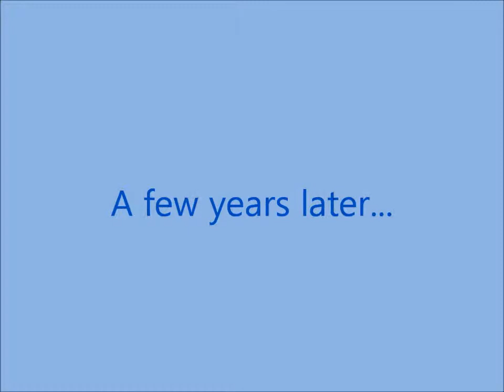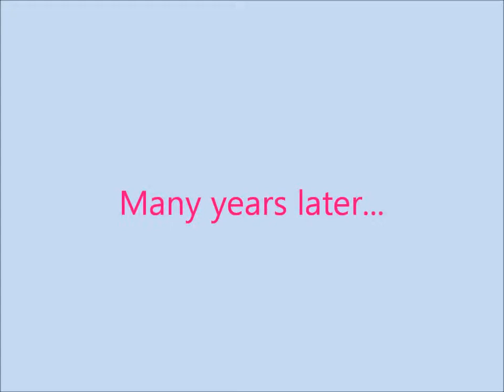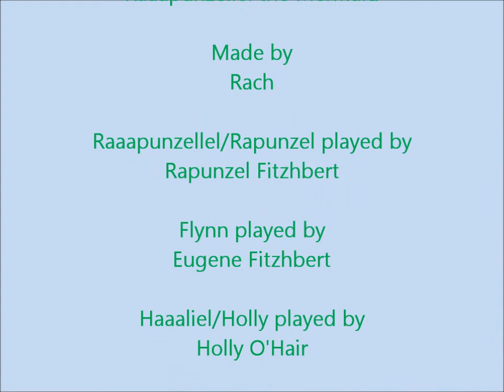Barbie Dolls Season 2: Raaapunzellel the Mermaid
This is my longest video yet, and it shows some of the Season 2 characters.
Raaapunzellel is just a regular mermaid who loves to swim around near the ground. One day she goes up to the surface, and a handsome stranger is there! He thinks she is beautiful and asks her to marry him. Raaapunzellel asks her parents and they say yes! Raaapunzellel and the handsome man, Flynn, are happily married underwater after the mermaid grants Flynn the ability to breathe underwater.
A few years later, their daughter, Haaaliel, who has underwater half-gill failure and asthma, is playing. She has these complications because she is only half mermaid. Haaaliel plays with her friend, but then her friend accidentally pulls her tail off! Raaapunzellel is horrified along with Haaaliel's friend, and Haaaliel is crying. Luckily, since Haaaliel is half human, under her tail are pink legs!
Many years later, Haaaliel is much older. She swims to the surface after taking off her tail. Haaaliel is known as Holly in the human world.
Flynn and Raaapunzellel swim to the surface and go to a place along with Holly. Raaapunzellel, known as Rapunzel on the surface, gets her hair brushed, and Flynn gets a fake mermaid tail sewn for him. Rapunzel has never had her hair brushed before!
Holly takes her parents back to the ocean and they dive undersea. Haaaliel puts on her tail, and they all are happy to be under the sea.